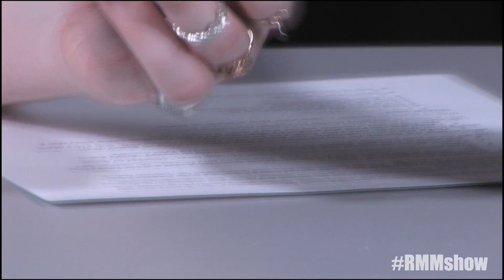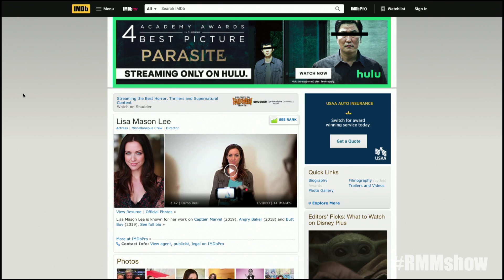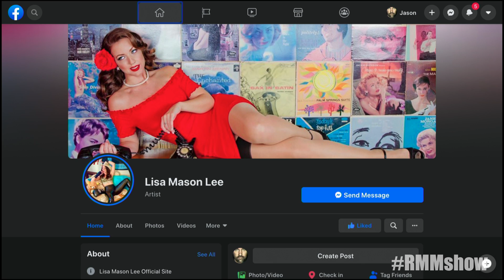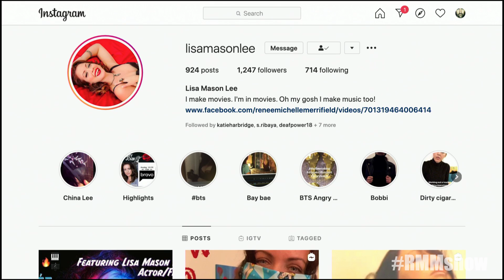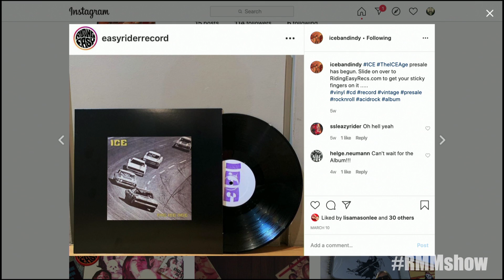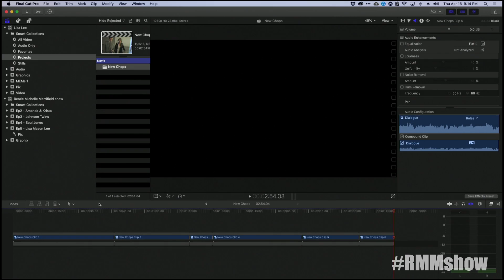The Renée Michelle Merrifield Show - Ep4 - Lisa Mason Lee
Tune in to the Renée Michelle Merrifield Show. Interviewing the beautiful and talented Lisa Mason Lee - Actor/Filmmaker. SHE BODY DOUBLED FOR CAPTAIN MARVEL PEOPLE! YES Brie Larson!!! And sooooo much more.

Tweet RMMShow and we will feature your question or comment on the next show!!!

♡Renée♡

WATCH or LISTEN to the FULL episode on your favorite platform below